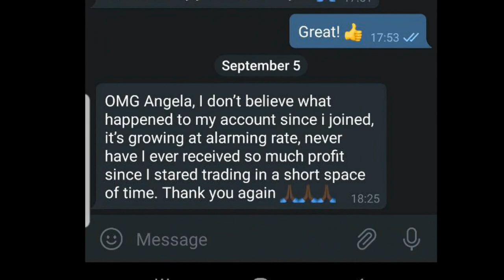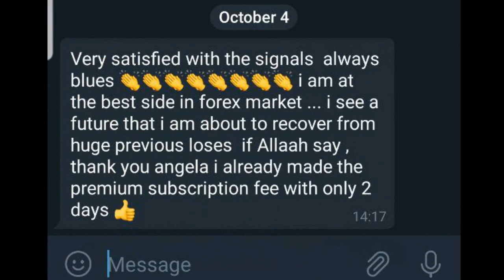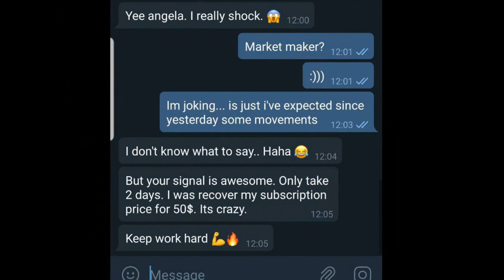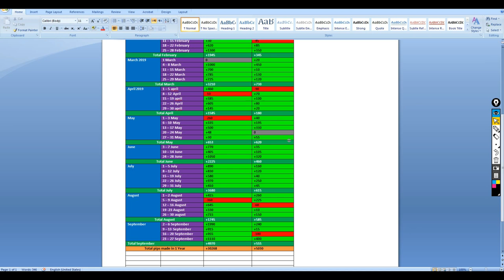XtremeTrader Premium Signals Overview 2018-2019